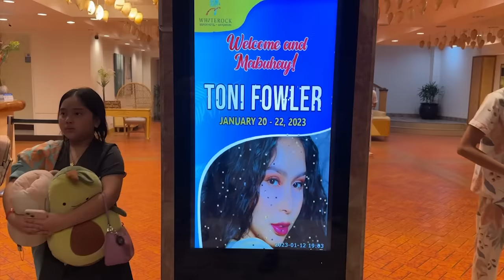VLOG 333 DAMI AREP PURO BAKASYON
mommytonifowlerofficial

tonifowlerpo